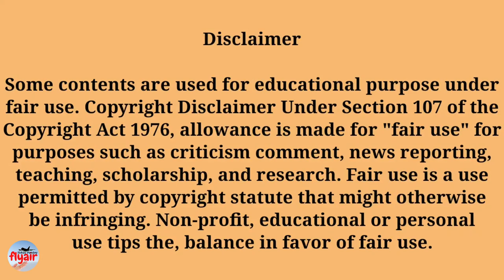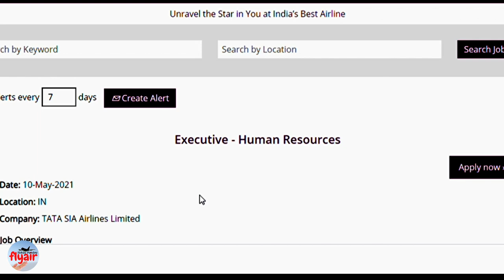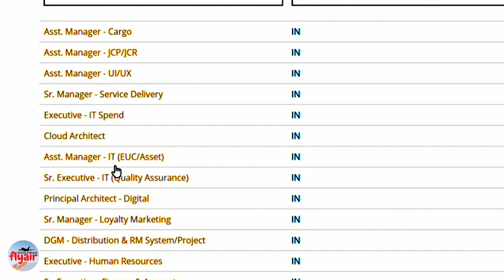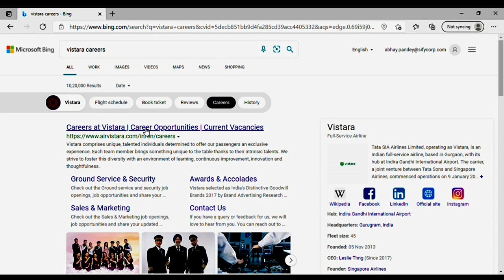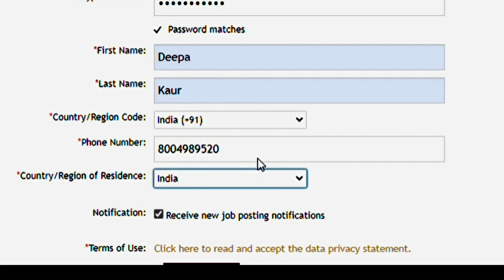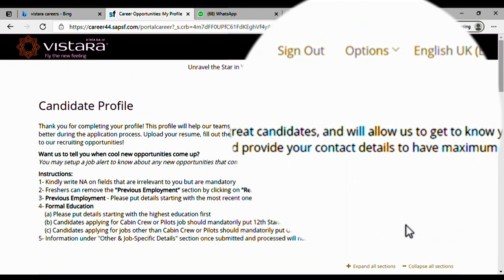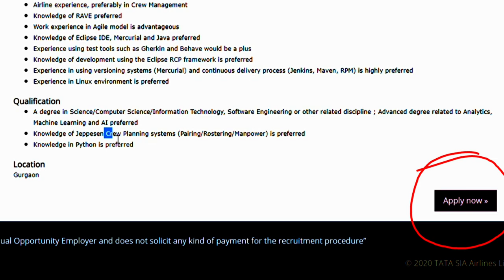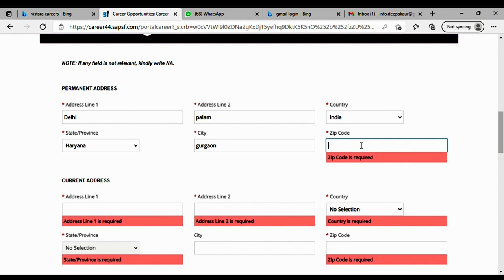Vistara में अप्लाई कैसे करें|Vistara latest vacancy|Vistara job vacancy 2021|how to apply in vistara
Vistara में अप्लाई कैसे करें
Vistara latest vacancy
Vistara job vacancy 2021
how to apply in vistara

1. Query solved
how to join vistara
how to become vistara cabin crew
vistara ground staff job
vistara recruitment
vacancy in vistara
vistara airlines recruitment 2021
vistara ground staff interview
vistara ground staff salary
vistara ground staff interview 2021
vistara airlines ground staff
vistara vacancy 2021
vistara airlines vacancy 2021
vistara cabin crew vacancy
vistara airline
how to become an airhostess cabin crew
vistara me ground staff kaise bane

Ground staff cabin crew kaise bane
Cabin crew Ground staff salary
ground staff ki salary kitni hoti hai
airport ground staff kaise bane
airline me job kaise payen
airline airport ground staff job salary
एयरलाइन में जॉब कैसे पाए
हवाई अड्डे में नौकरी कैसे पाए
airport me naukari kaise paye
airline fake job call
fake job call
airlines fake jobs
ground staff security deposit
fake ground staff jobs
airport job fake call
fraud job at airport

1. Query solved

Airline airport mein job Kaise payen

3. Clarification on below points.

4. After applying when we will get interview call.

👉👉Job Vacancy -

धन्यवाद।Thanks
Abhay Pandey

flyair
socialdiya